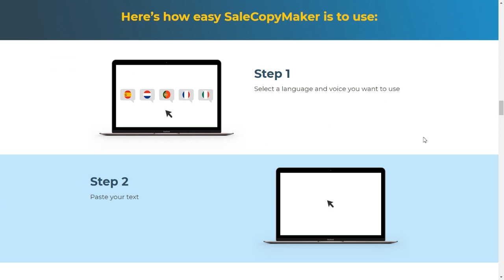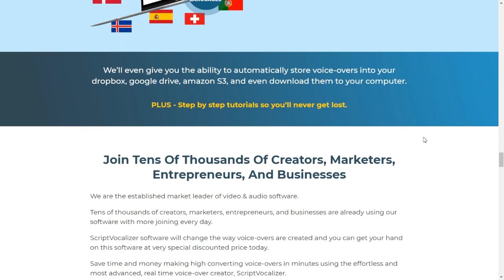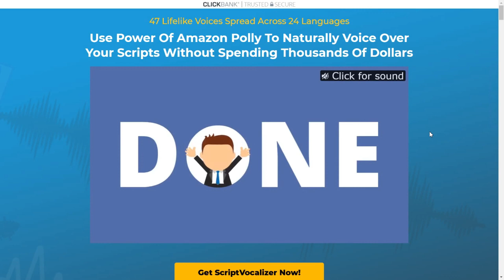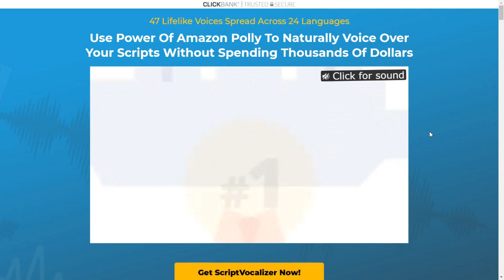GetScriptVocalizer Review -- text to speech engine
dosto is video mai maina voice over software ke baare me bataya hai ummed karta hu ki video aapko pasand aayga